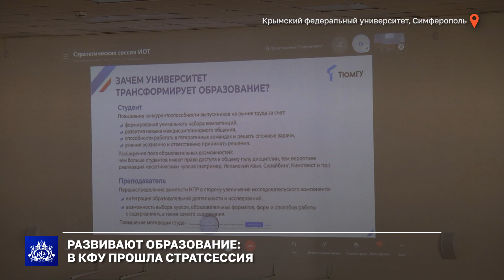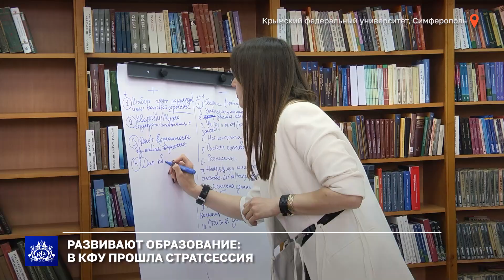Развивают образование: в КФУ прошла стратсессия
В главном вузе Крыма прошла стратегическая сессия по организации образовательного процесса. Какие вопросы вынесли на повестку дня – далее в сюжете.